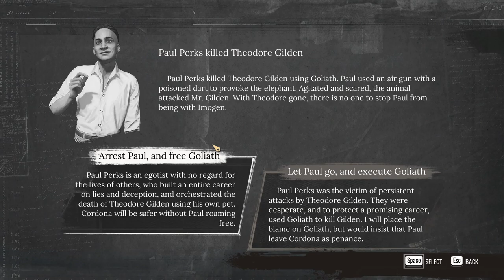Sherlock Holmes: Chapter One - PC Walkthrough Gameplay Part 6